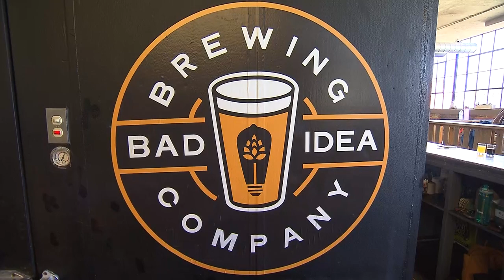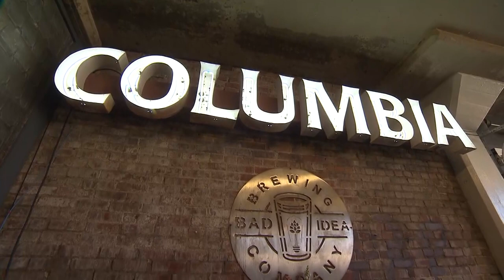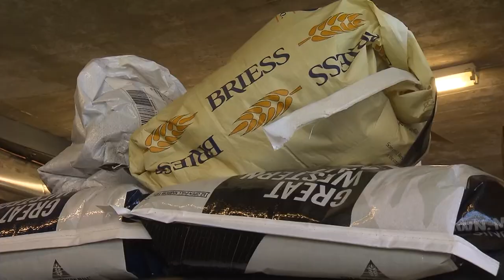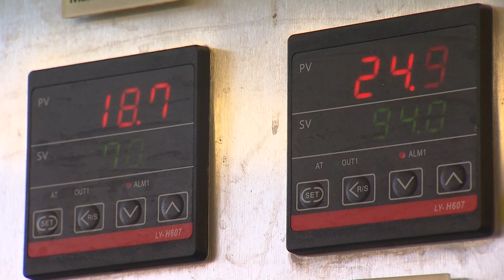Bad Idea Brewing Company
Laura Faber learns the farm to tap connection at Bad Idea Brewing Company.